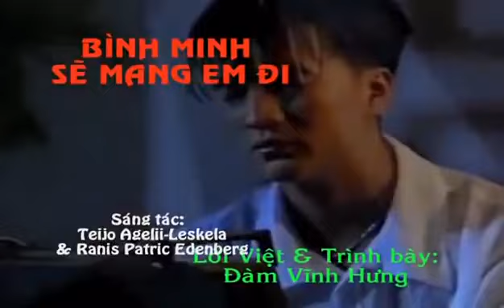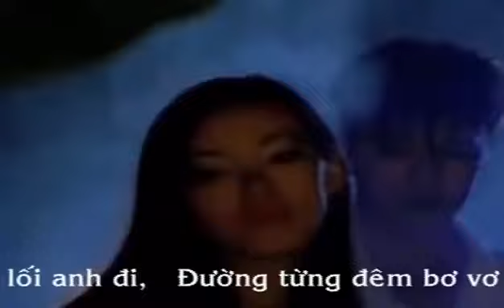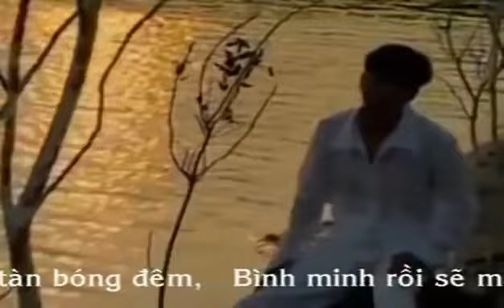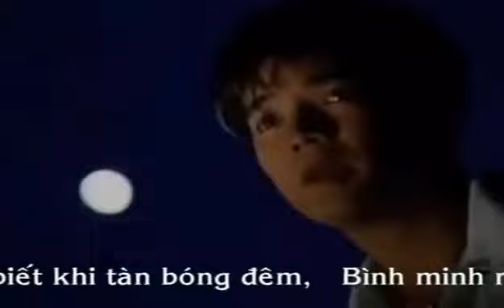Bình Minh Sẽ Mang Em Đi Đàm Vĩnh Hưng| Music Mr.Đàm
xem thời đại mới nên like nha
đừng xem chuầnh mn